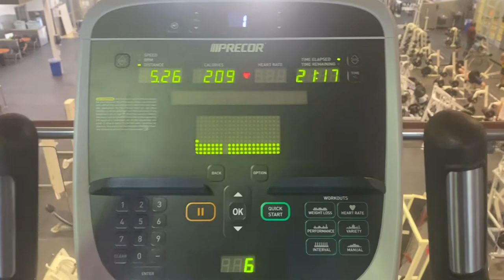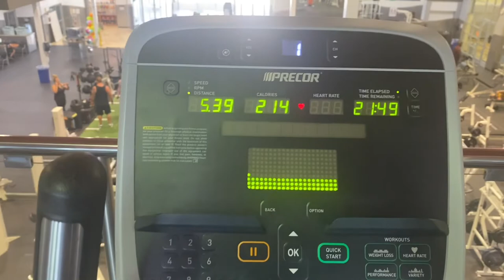22 to 0 Veteran Suicide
I’m challenging you to support the cause! Do it for the veterans

I created a platform that allows veteran’s to tell their story! I believe everyone has a voice that deserves to be heard! So VetTalk is the business!